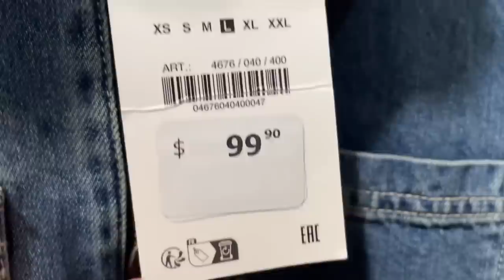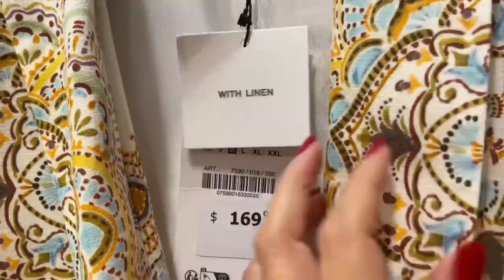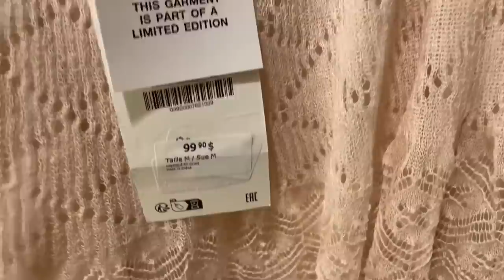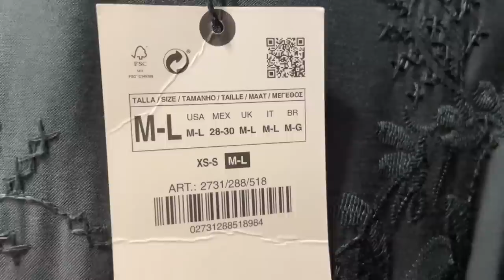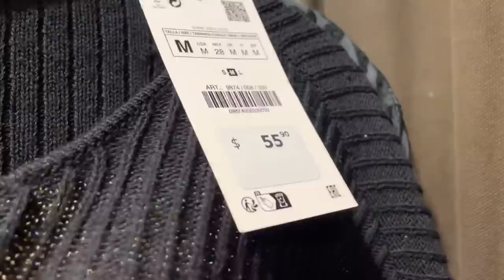ZARA ШОПИНГ ВЛОГ / ПРИМЕРКИ / СКОРО НАЧАЛО РАСПРОДАЖИ ЛЕТНЕЙ КОЛЛЕКЦИИ / ЧТО КУПИТЬ НА СЕЙЛЕ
Дорогие друзья  сегодня шопинг влог из магазина ZARA

Мои параметры:
Рост: 160
Вес: 58 кг
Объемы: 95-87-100